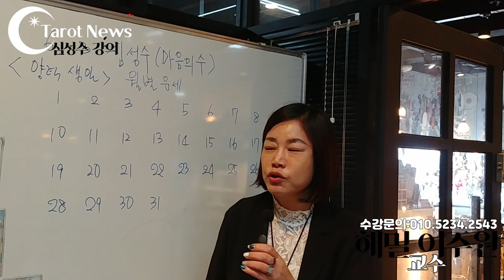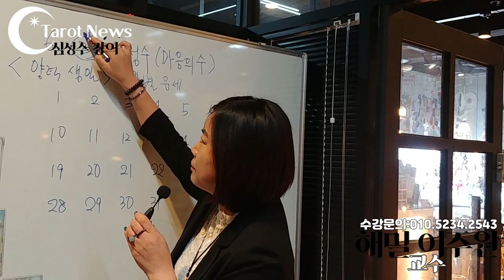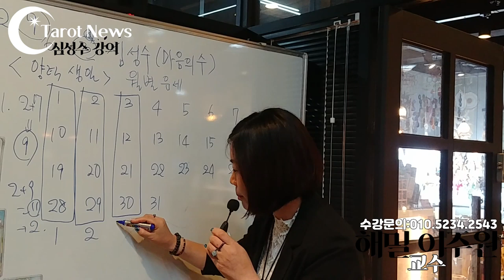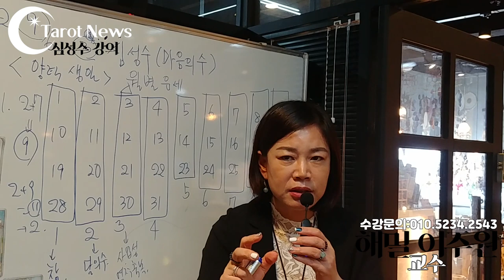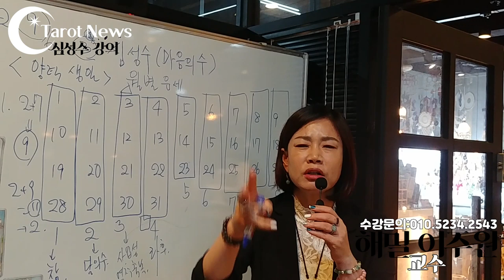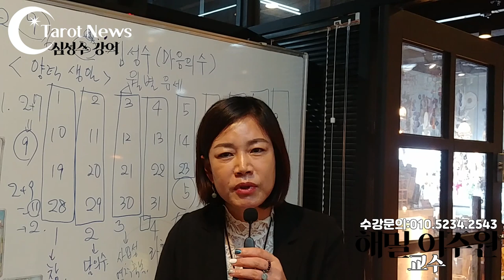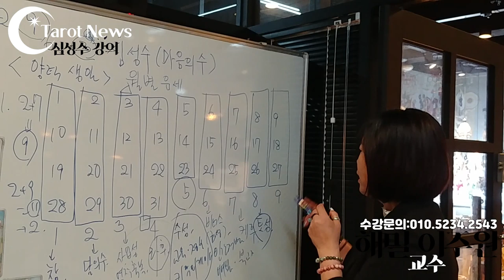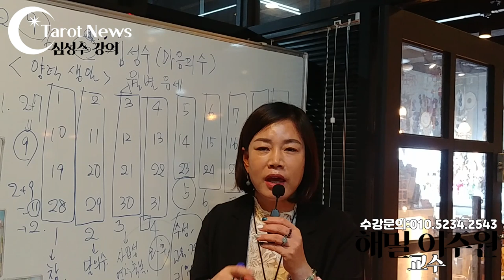심성수(?) 무엇인가? 영혼의 수인가요? 아니요? 그냥 심성수입니다. 계산법이 쉬워요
[심성수?]
심성수(?) 무엇인가? 영혼의 수인가요? 아니요? 그냥 심성수입니다. 계산법이 쉬워요. 생일의 끝자리수만 알면 됩니다.

한 사람의 심성수 숫자는 그 사람이 자기 자신을 바라보는 방식을
드러낸다. 심성수 숫자는, 성, 우정, 결혼, 음식, 또, 개인의, 욕구, 야망, 열망을 선택하는 데 중요한 역할을 한다.

개인의 정신에 영항을 끼치는 행성 영향은 심성수 숫자를 아는 것
으로 쉽게 이해할 수 있다. 이 숫자는 개인의 인생 내내 작동하고 35세에서 40세까지 매우 강력하다. 35세 이후에는 다른 중요한 숫자가 좀 더 작동하게 된다. 개인은 태도에서 변화를 느끼기 시작한다.

그러나 심성수 숫자는 결코 그 중요성을 상실하지 않는다. 심성수 숫자는 이름을 바꾸는 것에서 영향을 받을 수도 있다.

수비학자는 개인마다 두 가지 이미지가 있다는 것을  반드시 알아.
야 한다. 즉 개인의 자기 이미지와 다른 사람들의 눈에 보이는 자기 이미지이다.

심성수 숫자는 개인이 자기 자신에 대해 생각하는 것을 나타낸다. 반면 데스티니   숫자는 이 이 세상이 그 사람에 대해 생각하는 것을 나타낸다.

양력생일의 "날""일"로 본 심성수 라인
1번 2번 3번 4번 5번6번7번8번 9번
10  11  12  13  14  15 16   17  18